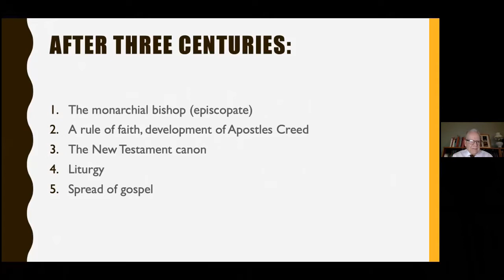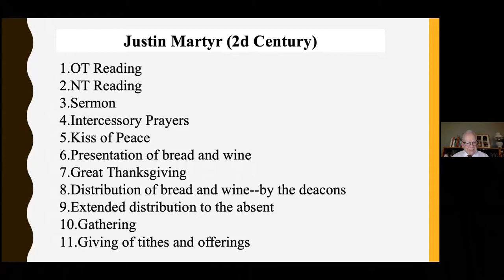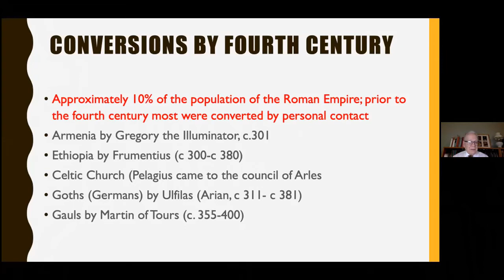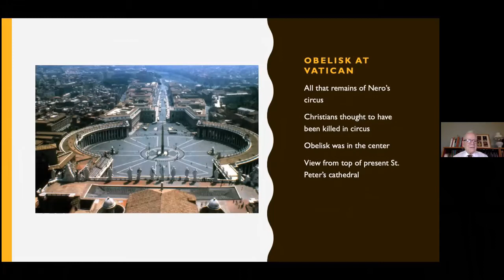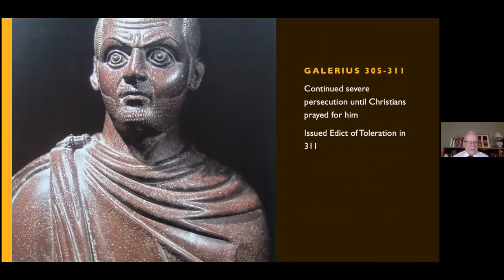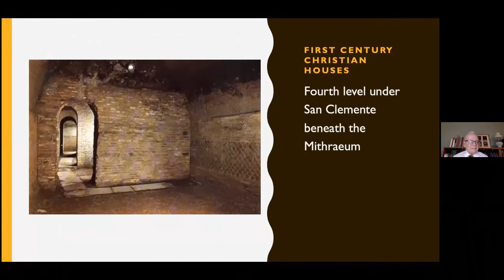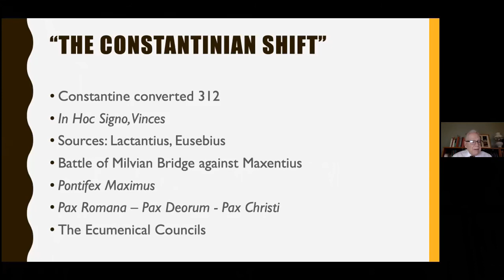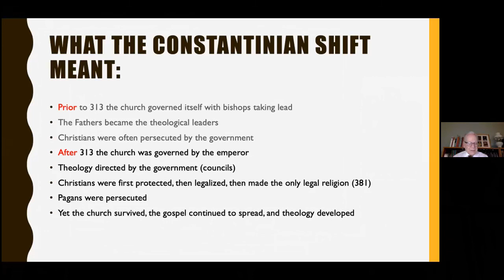Finding Our Roots: The Pivotal 4th Century Dr David Lawrence 02/07/2021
Stephens Valley Church, Adult Bible Study: Finding Our Roots - The Pivotal 4th Century as presented by Dr. David Lawrence on  February 7, 2021.

In this study, the goal is to understand why different denominations believe as they do.  This study will examine historically seven key paths which include:
Who is Christ? (Christology)
What must one do to be saved? (Soteriology)
What is the true church? (Ecclesiology)
What are the sacraments, and worship? (Liturgy)
How should the Christian live? (Piety)
Who is God? (Theology)
What is the source of knowledge and authority?  (Epistemology)

This week's topic - The Pivotal 4th Century